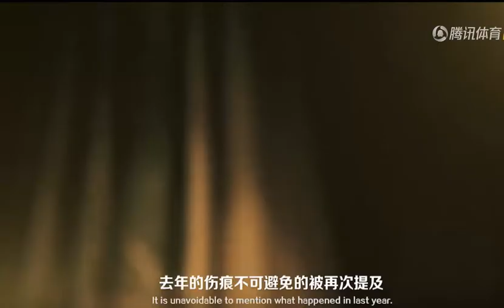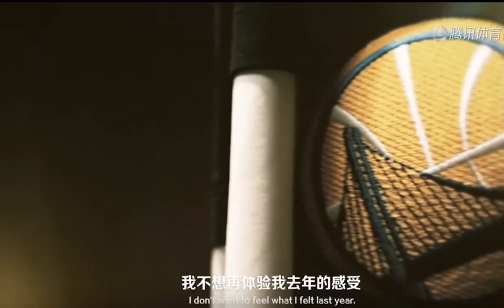《库里》萌面刺客卷土重来 三分致命再临巅峰PART 2